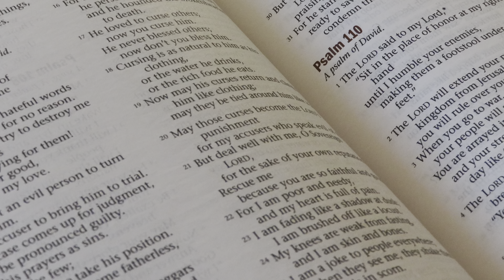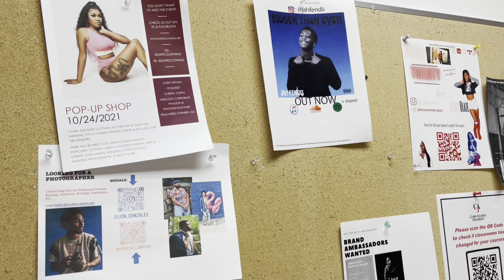WEEKLY VLOG! COLLEGE + SHOOTS + TRAVELING + BRUNCH + DINNER DATES! | MYA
Hey gworls! As requested on Tik Tok, I made a weekly vlog! I had a great week & loved seeing all of my family, friends, and loved ones! 💗

Want Free Promo? Send me your Merch or Products!

•AGE: 19
•HBCU: Clark Atlanta University
•CAMERA: Powershot SX740 HS